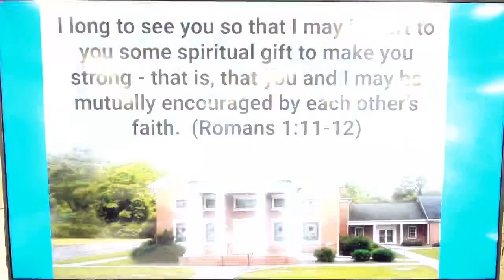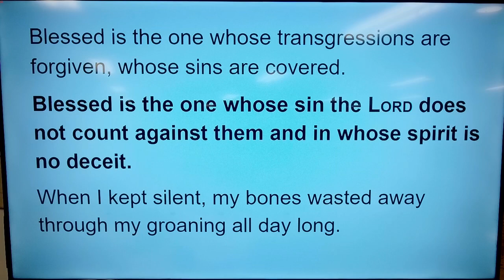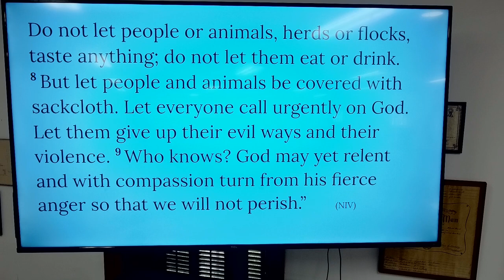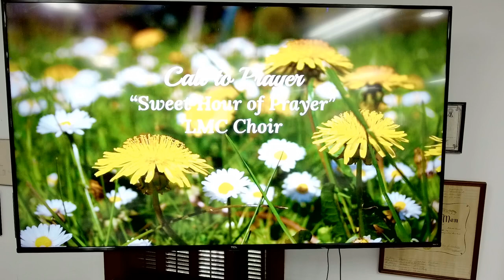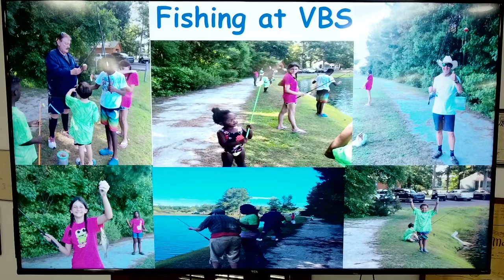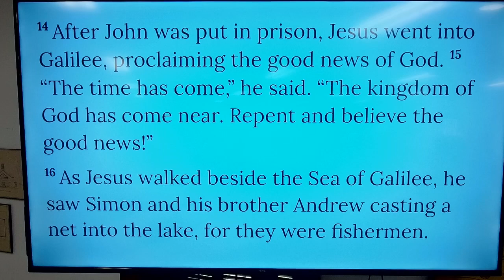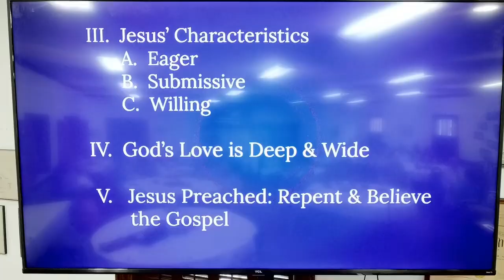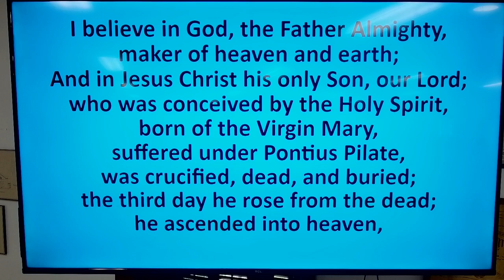LORIS METHODIST CHURCH 7/21/2024